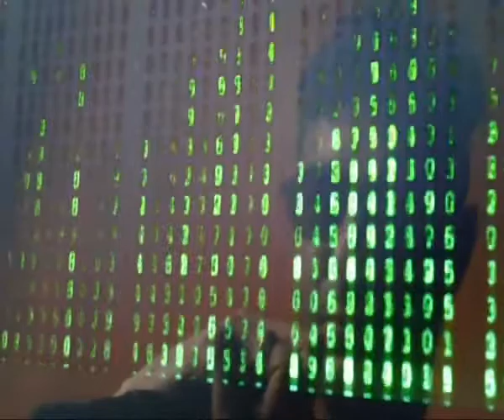T.N.V another day instr. ( PROMO / VIDEO - version 2012 )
THE NEGATIVE VISIONS another day instr ( version 2012 )